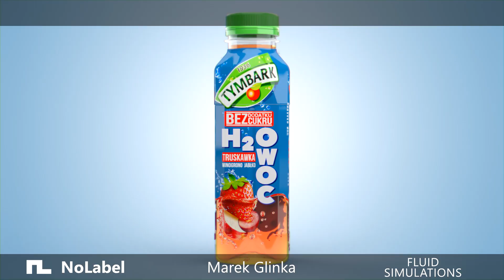SonMarek (FOLLOW ON FACEBOOK AND VIMEO)!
Please check my other accounts :)